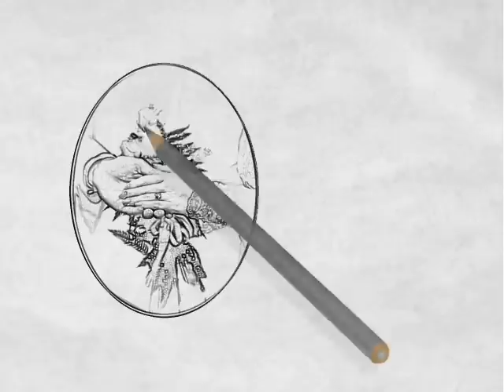Sketch Template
The output of a VisiSketchPro template which can be used again in many shows